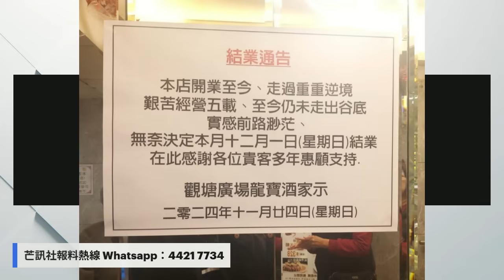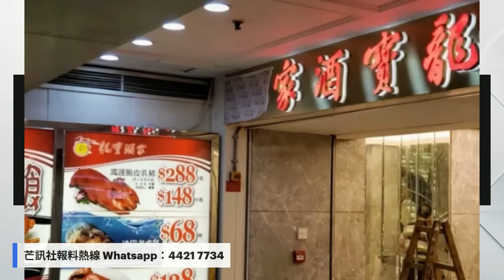老牌龍寶酒家$10鹽焗雞救不了，觀塘店執笠公告極級悲情